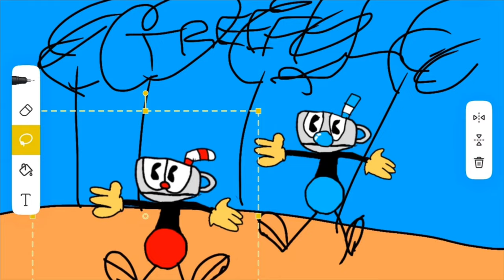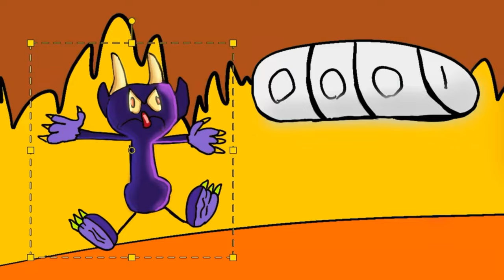The Cuphead Show but it’s way worse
It’s so much worse…